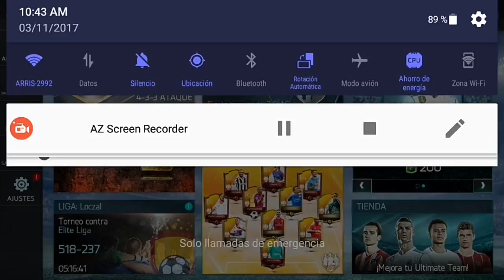COMO SER MILLONARIO Y MEJORAR TU EQUIPO RÁPIDO | FIFA MOBILE 18